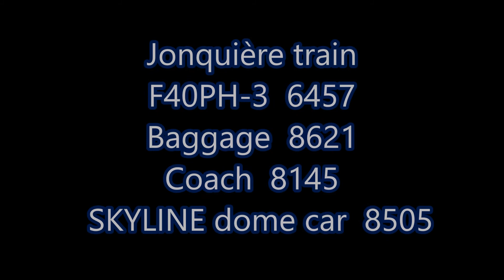Trip onboard VIA 601 StPaulin to JONQUIERE PART 3 Lac Edouard to Jonquière 21 MAY 2018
FRANCAIS A SUIVRE -

Trip onboard VIA train #601 (Montreal to Jonquiere), 21 May 2018, with boarding at St Paulin, Quebec.  This is PART 3 (last portion of the trip), pics and videos, covering the portion
between Lac Edouard (MP 95 CN Lac St Jean Sub) and Jonquière (MP 201 CN Lac St Jean Sub) .  The train consists of VIA 601 was:

F40PH-3  6457
Baggage  8621
Coach  8145
SKYLINE dome car  8505

Voyage à bord du VIA #601 (Montreal to Jonquiere), 21 May 2018, avec embarquement à St Paulin, Quebec.  Ceci est la PARTIE 3 (dernière portion du voyage), photos et vidéos, couvrant la portion
entre Lac Edouard (MP 95 CN Lac St Jean Sub) et Jonquière (MP 201 CN Lac St Jean Sub).  Le ‘Consist’ du VIA 601 était:

F40PH-3  6457
Baggage  8621
Coach  8145